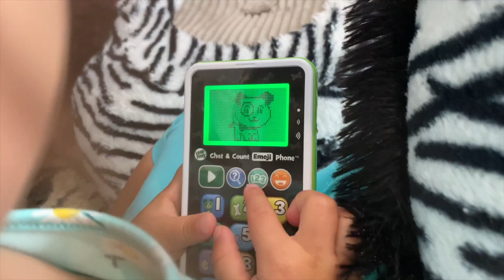Kamila and Amalia prepare healthy food for Dad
Kamila and Amalia prepare healthy food for Daddy, because they do not want daddy to eat junk food and cook vegetables and healthy salad for him. Then Daddy doing exercise and sports to lose weight.
Funny video for kids and all family.

Hi friends! We are Kamila & Amalia, Twin Sisters, 3 years old. We are super active and cute :) we love dancing, singing, playing at playgrounds, active games, toys, books, traveling and more!  In our videos we do unboxing surprises of very interesting toys, visiting playgrounds, beautiful places, having fun, reading books and vlogging.

Check also our videos